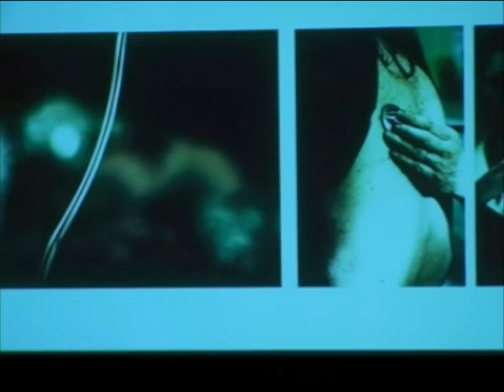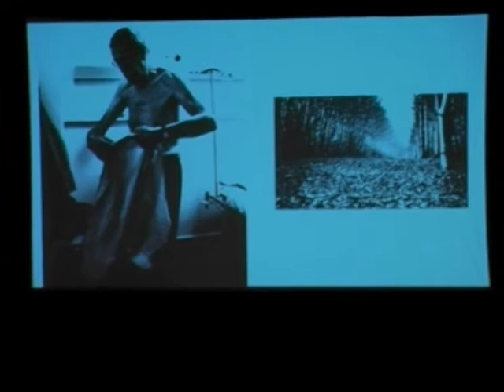Herem 29/05/13 Paris, Maison de la Poésie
HEREM – ANDRE MARKOWICZ, OLIVIER MELLANO, VINCENT MOURLON, ARM & PIERRE MENASCHE
«Herem» équivaut, dans la confession juive, au plus haut niveau de censure. Il désigne l’excommunication irrémédiable d’une personne de la communauté. Dans la continuité du travail effectué depuis des années avec André Markowicz autour de ses traductions, le metteur en scène David Gauchard, directeur de la compagnie L’unijambiste, a mis en mouvement ce poème fleuve, vibrant hommage à l’homme à la veille de la nuit éternelle, lorsqu’il se sait : «herem de la vie». Arm (auteur et MC de Psykick Lyrikah) et Vincent Mourlon (comédien), sont les porte-paroles de cette écriture, accompagnés par l’auteur et à la guitare par Olivier Mellano. Pierre Ménasché est cet homme «herem», vu par le regard et la sensibilité du photographe Dan Ramaën.

La compagnie L’unijambiste est compagnie associée au théâtre, scène nationale de St Nazaire, au Théâtre de Villefranche sur Saône et conventionnée par la Région Limousin & par le Ministère de la Culture et de la Communication – DRAC Limousin.  Production : Le Triangle / scène conventionnée danse / Rennes & L’unijambiste.

À lire:   "Herem" - André Markowicz (texte), Dan Ramaën (photographies), Olivier Mellano (musique), Dernier Télégramme​